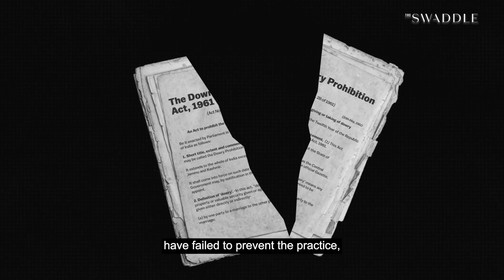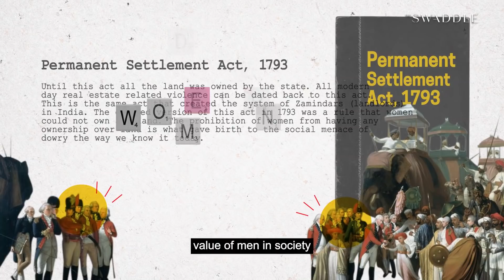Why Do Indians Still Take Dowry?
This week, The Swaddle team explores the origins of dowry in India, and why it continues to be so common.

Editor: Bavana Gone
Scriptwriter: Adreeta Chakraborty
Presenter: Anahita Sachdev
Visual Researcher: Shambhvi Rao
Creative Director: Shrishti Malhotra
Executive Producer: Karla Bookman